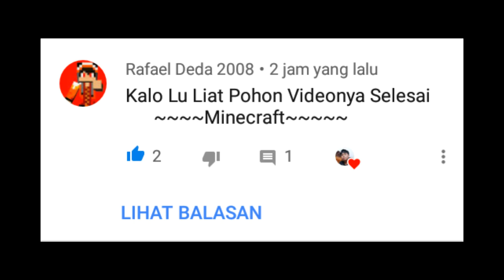JIKA SAYA MELIHAT POHON MAKA VIDEONYA SELESAI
[📝 Description 📝]

👍 [Like] "Jika kamu suka dengan video aku"
💬 [Comment] "Jika kamu ingin bertanya sesuatu dan mempunyai pertanyaan atau kritik saran"
📤 [Share] "Jika kamu ingin menyebar luaskan videoku :v

[Terima kasih] "Untuk kalian semua yang udah mau dukung dan bangun channel aku ini dari 0 sampai sekarang"

👋Sampai bertemu lagi di video selanjutnya